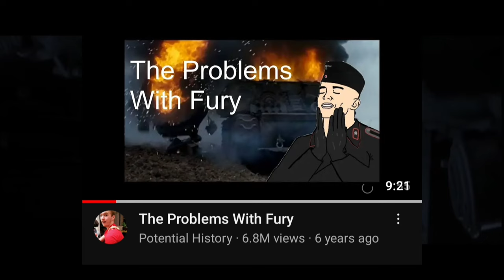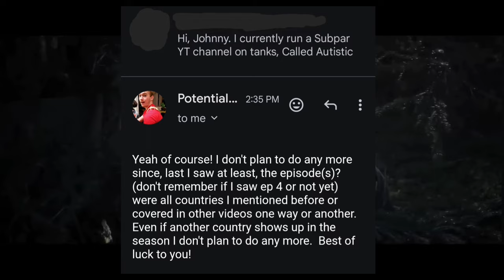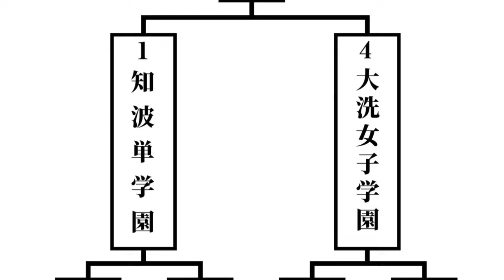History Behind Das Finale 2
If there's anything you think I missed, comment bellow. I might even look at it.

This video was a bitch to upload due to Copyright restrictions.
If for some reason I this video gets taken down, or I cease to exist, you'll know why.

If this is something you enjoy, then I'm legally obligated by the League of Low Tier YouTubers to tell you to Like and Subscribe, and if not, a Scary lady will show up at your door step and hold you up against her chest against your will, as in 2 months, the History behind Das Finale 3 may or may not be out, depending on how much Helldivers 2 I'm gonna play.

If not, then next months video will be more... normal.

0:00 - Intro
1:49 - BC Freedom match
5:29 - Plot
4:41 - Mini Battle or what ever you want to call them
11:00 - Chi-Ha-Tan match
14:17 - G@y Conclusion